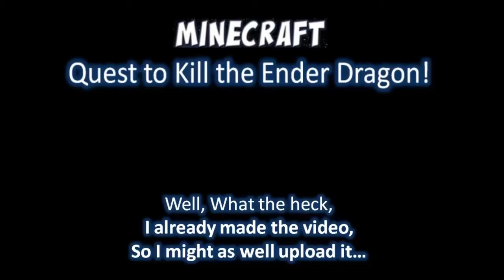Minecraft: Quest to Kill the Ender Dragon: Part 3 - Skeleton cowboy?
Really, what IS that thing?
update: thanks TOMAN334, it is a skeletaljokey
update again: 3rd time uploading this. 3rd time the charm I guess.